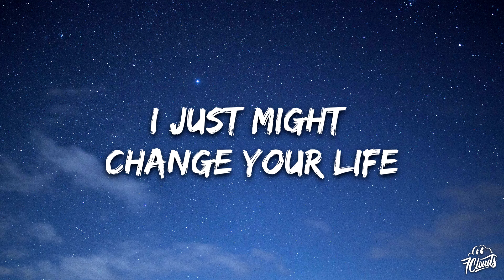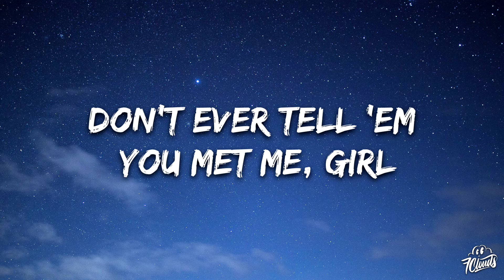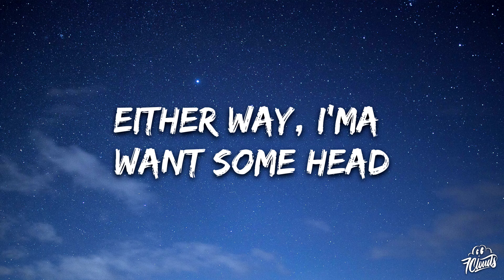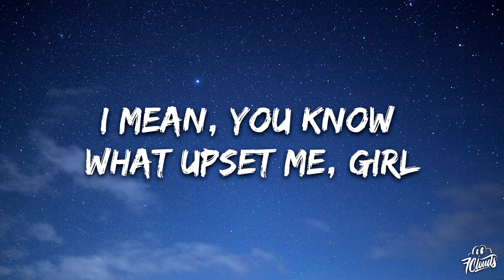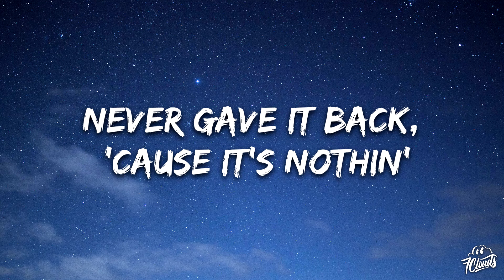Baby Keem & Kendrick Lamar - The Hillbillies (Lyrics)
🎤 Lyrics:

I don't buy much, I buy land, bro
Cologne, Germany
Four McDonalds, every time I land, bro
Big Jay Rock's in both hands, bro, and all that
And I'm best-dressed, movin' forward, yeah
Tiny tasks on, yeah, all that, Compton Cowboy, all that
Yeah, big protein, one-hundred and fifty grams of protein (uh)
Y'all gotta stop playin', bro, I swear
Uh, we gon' f... up the world
Excuse me, but is that your girl?
If she tell, that's a good referral
H..bee-j..bie talk crazy to me, but Kendrick know I like a regular girl
I'm not good with the regular girls, d.mn near want a veteran girl
I just might change your life, we ain't wearin' no Giuseppe jeans
We ain't doin' none of normal things, do you know what formal means?
Critics sayin' that I lost the plot, principles, yeah, I'd rather not
Messy, 'bout to come in hot
'Dot, uh, we gon' f... up the world
Excuse me, but is that your girl? Didn't mean to possess your girl
Baby, I'm high-profile, don't ever tell 'em you met me, girl
They gon' think that you rep me, girl
5'7", I'm Messi, girl
I'ma pass you to Neymar
He got time for your bestie, girl
Ni..as know that I'm best-dressed, too high-profile to access
I ain't even gotta fact check
All I'm wearin' is Wales B..ner
Feelin' good, I might wear no-
Matter of fact, let's stay platonic
I just f...ed, ain't that ironic?
You can pick the bunk or bed
Either way, I'ma want some head
Messy, live through me instead
We grew up 'round triflin' h..s
You ain't did nothin' that I don't know
It's cool, baby, I'm too high-pro', I'm Baby Keem, I wouldn't call it close
MessI, get them girls off the stage
'Cause somebody's gonna get taken
Somebody's gonna invade on a one on one conversation
I'm ducked off from the world, I'm immersed in the Playstation
And I ain't worried 'bout her, it's a thousand hers out waitin'
We gon' f... up the world
Didn't mean to possess your girl
5'7", I'm Messi, girl
Famous, but I'm not for sale, why you tryna possess me, girl?
I mean, you know what upset me, girl
It was like that when you met me, girl
'Cause he'll put you in princess shoes
Elevate you, respect you too
Here's ten K, I'm in a s.xy mood
Don't let the homies touch you, move
Yeah, ni..as know that I'm best-dressed
Wear Martin when I board, yes
They sardines and I'm big fish, he caviar when I'm depressed
Take selfies, I'm in Czech Republic, Cornell, he gon' check the budget
Part two, million from my cousin, never gave it back, 'cause it's nothin'
F... it (yeah), new devotions (uh-huh)
Huh, keepin' focus, starship, is that a foreign? (A foreign?)
Huh, she's organic, skin is glowin', my heart is goin' (like wow)
Split personality, two phones, two emotions (like how?)
Girl, you get the notion (aroused), it's not hard to notice (yeah, yeah)
That's a deep, deep, deep, deep, deep ocean (that t.at)
Shawty said she's celibate, I'ma keep hopin' (she's not)
Shawty say she in love with me, I'ma be open (I'll try)
Messi, get them girls off the stage, 'cause somebody's gonna get taken